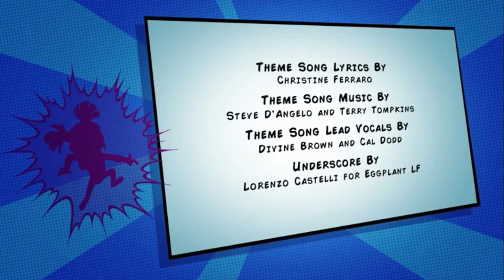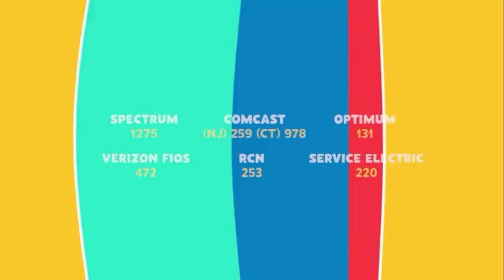PBS Kids Program Break (2022 WNET-DT1)